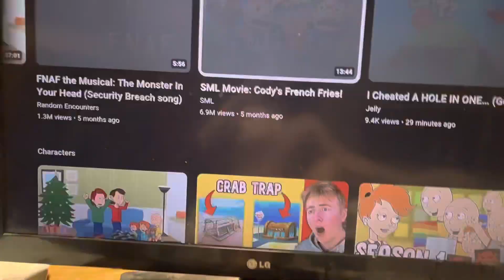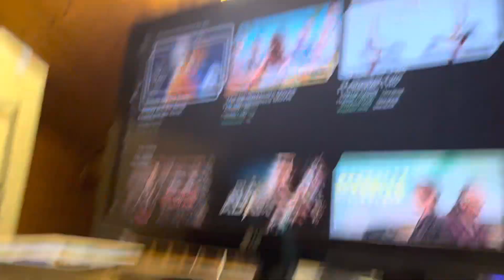Pikachu adopts a pet…